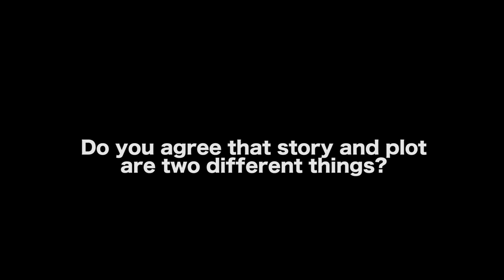Story And The Law Of Inevitability - Markus Redmond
In this Film Courage video interview, Actor/Writer/Director, Mark Redmond on Story And The Law Of Inevitability. He asks Siri the difference between plot and story and reads from Siri's suggestion found

AUDIO